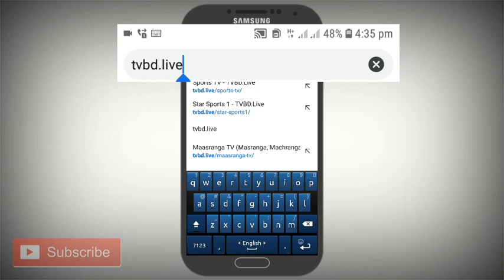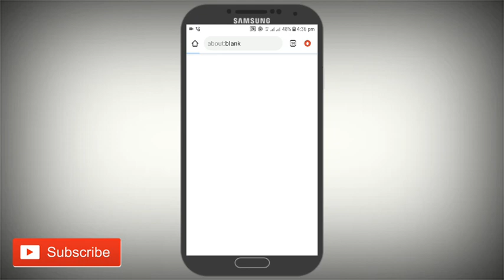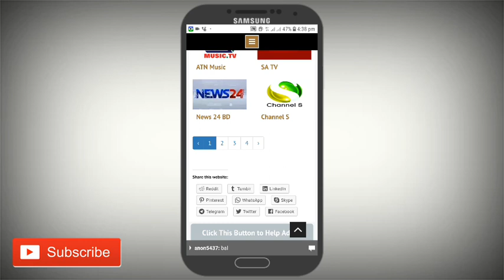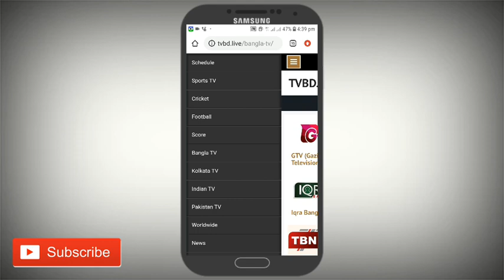GTV Live Streaming ICC World Cup 2019 in Bangladesh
বন্ধুরা সবাই কেমন আছেন আশা করি আপনারা সবাই অনেক অনেক ভাল আছেন। আজকের এই ভিডিওর মাধ্যমে আমি আপনাদের দেখাবো কিভাবে ফ্রিতে লাইভ খেলা দেখা যায় । যদি জানতে ইচ্ছে হয় ভিডিওটা দেখতে থাকুন আর এই ভিডিওটা আপনাদের বন্ধুদের মাঝে শেয়ার করতে ভুলবেন না। ধন্যবাদ সবাইকে